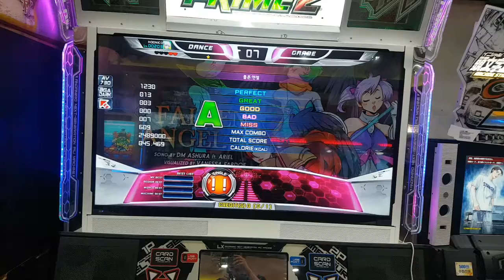Pump it up Prime2 (KQJ_A8 UCS) Fallen Angel S19